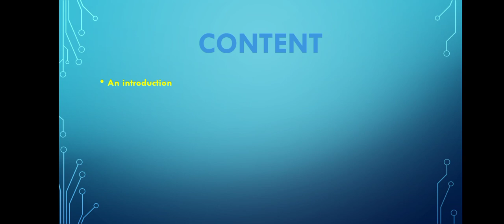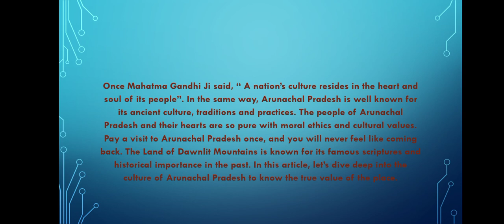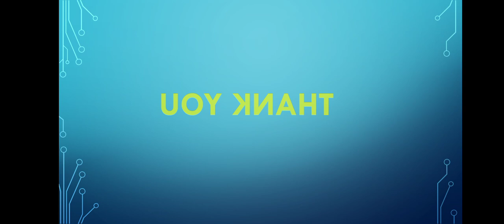Art Integrated Project English|| English art Integrated Project of Arunachal Pradesh class 12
art Integrated Project of English